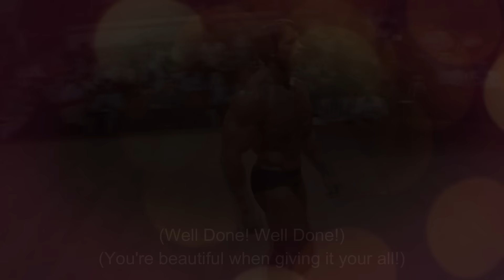How Heavy Are The Dumbbells You Lift? IRL